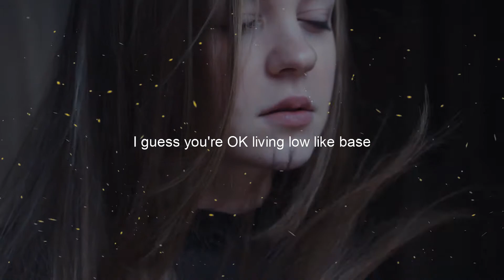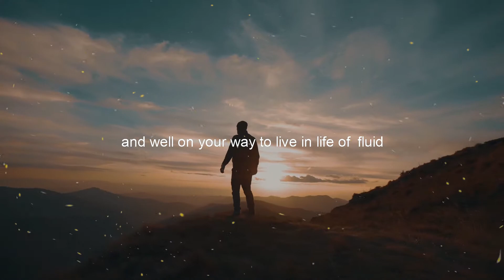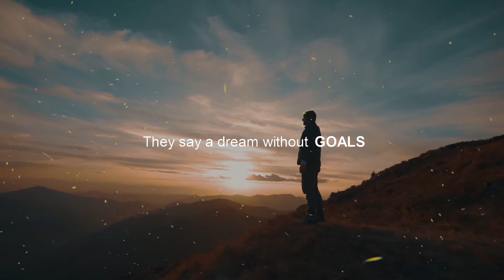WHY You MUST Set Goals - Motivational Speech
00:12 - Goal Setting
01:15 - Success
02:09 - Deep Sleep